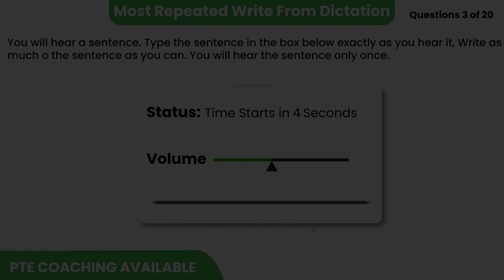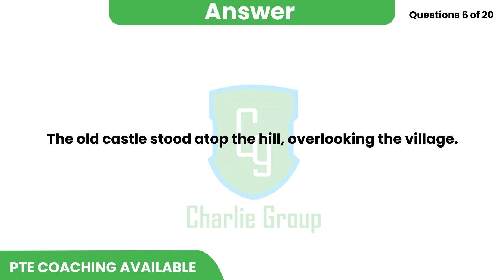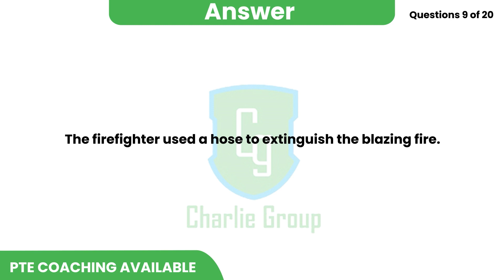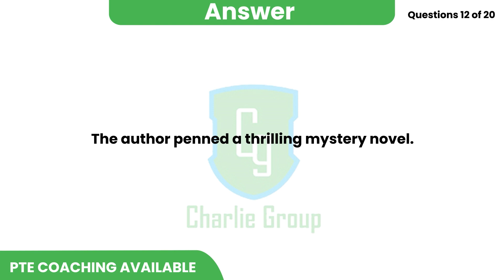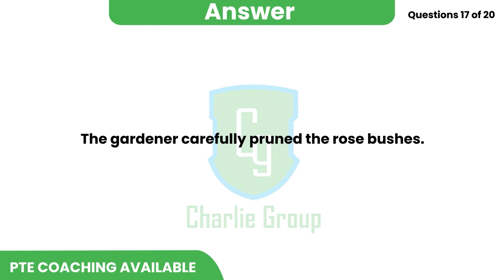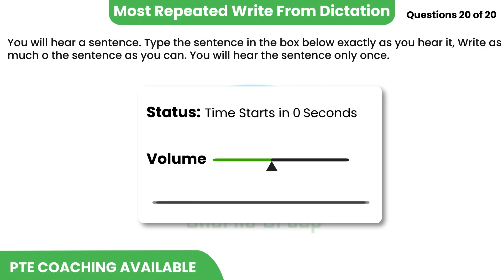PTE Listening Write from Dictation